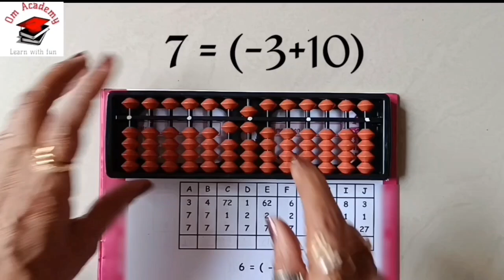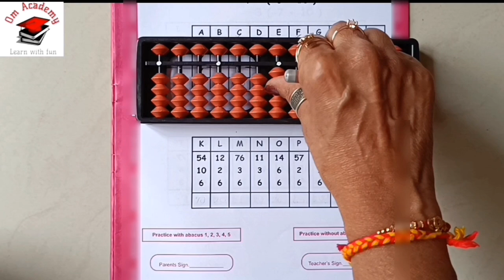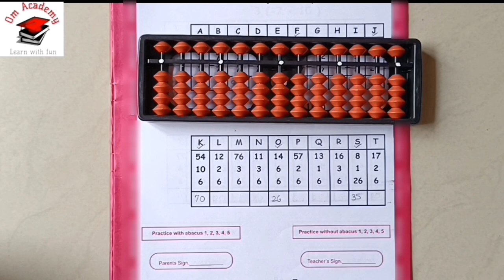OM Academy Abacus Classes/Abacus Tutorial/Abacus For Beginners/Abacus Big Friend Formula/Fast Maths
OM Academy abacus classes

Abacus Tutorial For Beginners/Abacus Teacher's Training Certified Course/Learn Abacus/Abacus Maths
For books📚 and abacus🧮 tool message on 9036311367.
OM Academy
Training Courses
*Abacus
*Vedic Math's
*Table's Technique
*Techniques Of Multiplication By Drawing Lines
*Brain Devlopment Skills
*Increase IQ Level
*Memory Improvement
*Motor Devlopment Skills
*Handwriting Improvement Skills
*Reading Improvement
*Calligraphy Writing
*Solving Rubik's Cube
*Solving Sudoku
*Spoken English
*Spoken Hindi